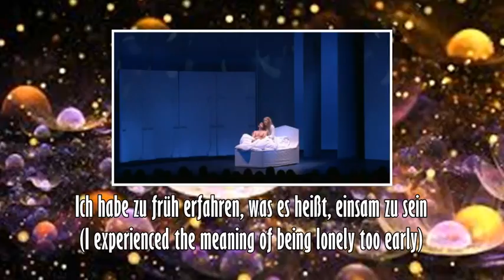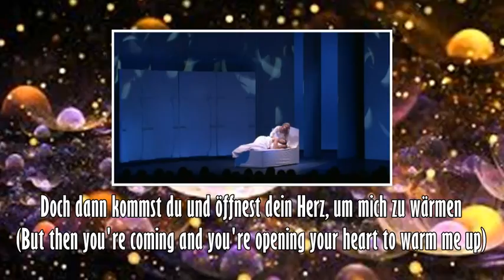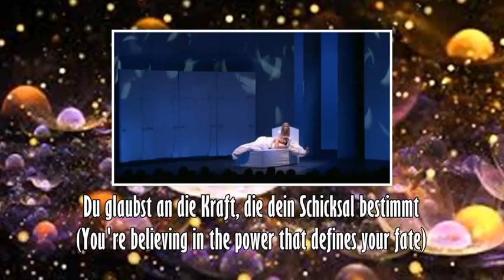Die Legende Einer Heiligen (Elisabeth) - Du Rettest Die Welt Für Mich + Translation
Requested by RoseDiMontague